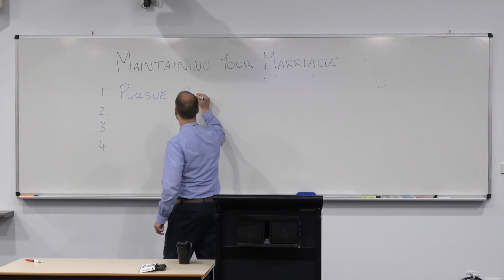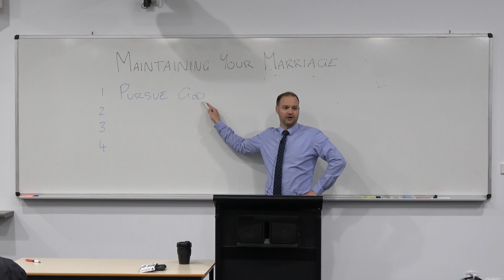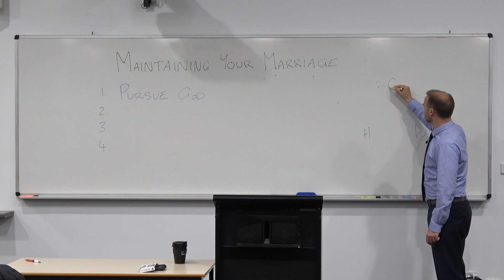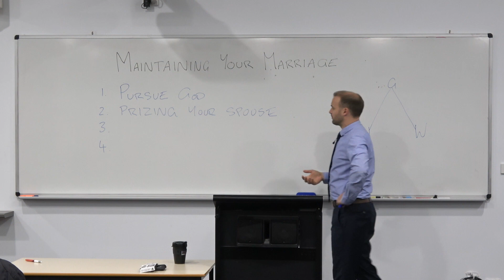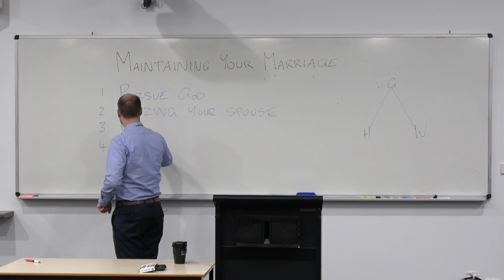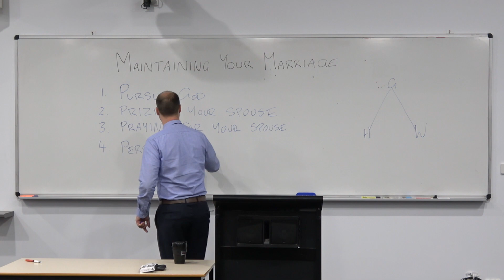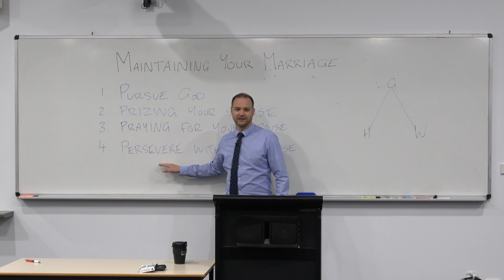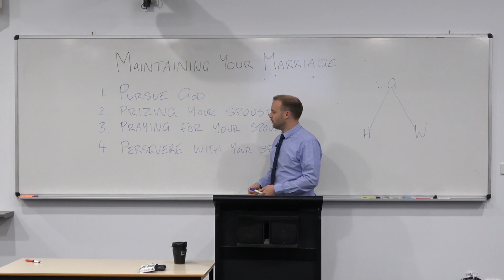Maintaining your Marriage | Lesson 7 (Andrew Courtis)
This is lesson 7 of the series taught by Pastor Andrew Courtis on Marriage Matters.